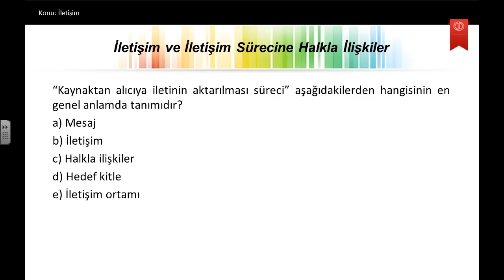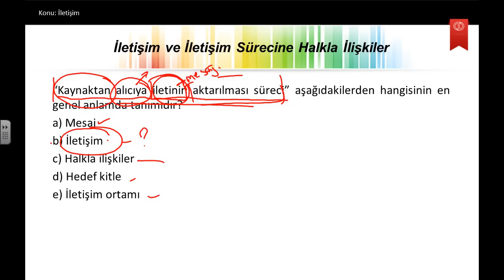Halkla İlişkiler ve İletişim Ü1 S2